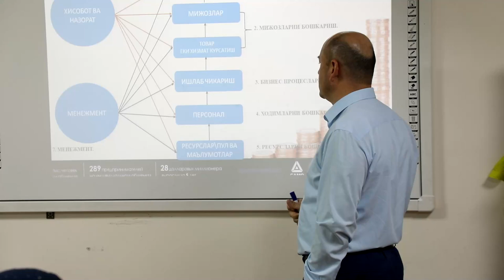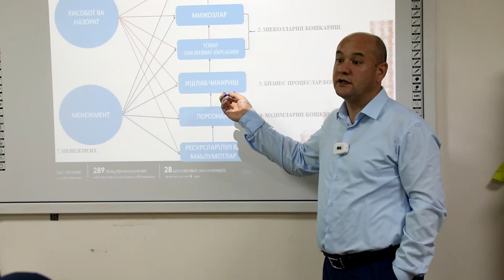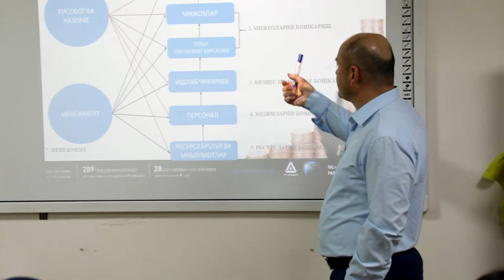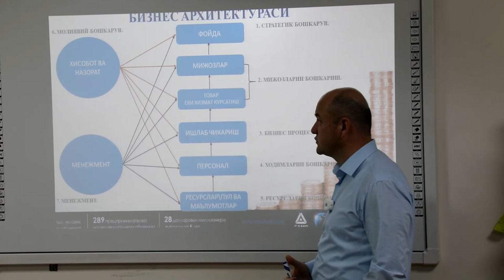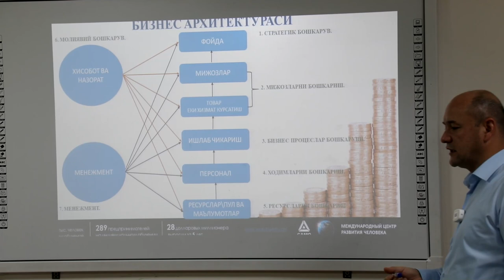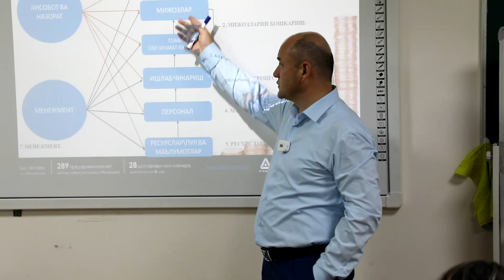Biznesning asosiy skleti